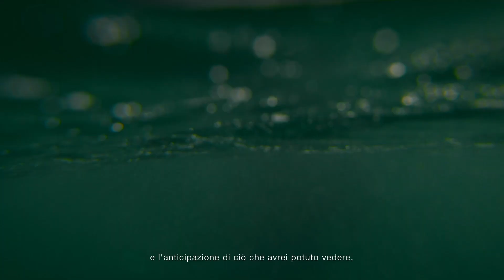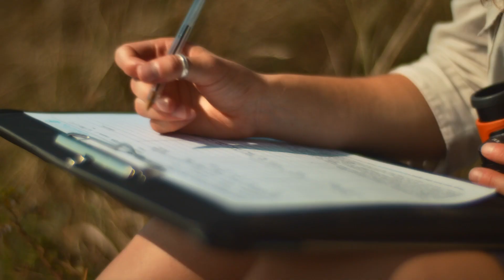Apeks Ocea Erogatore - italiano (2024)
ENGINEERED FOR ADVENTURE. CRAFTED FOR TOMORROW.

L'Ocea è il primo nel suo genere: un erogatore ecologico realizzato con materiali riciclati e bioplastiche, prodotto in uno stabilimento alimentato a energia solare. Basato sull'XL4+, ogni singolo materiale e processo è stato riconsiderato per creare l'erogatore subacqueo più eco-sensibile al mondo. L'Ocea è un erogatore davvero rivoluzionario che elimina dall'ambiente una quantità di plastica cinque volte superiore al suo peso.